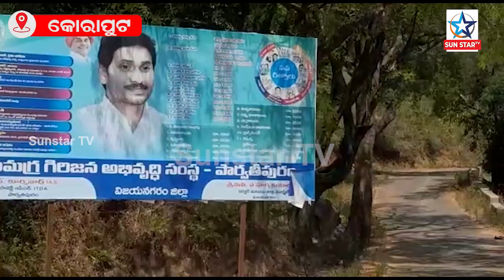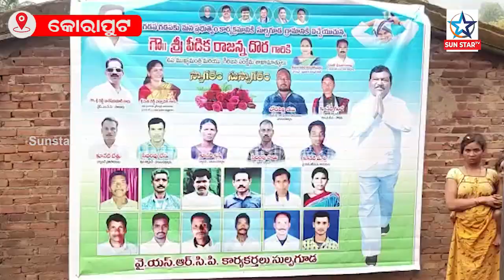ସମସ୍ୟା ସମାଧାନ କଥା କହି ଛଳନା କରିଲେ ଆନ୍ଧ୍ର ଉପ-ମୁଖ୍ୟମନ୍ତ୍ରୀ, ଆନ୍ଧ୍ର ମୁଖ୍ୟମନ୍ତ୍ରୀଙ୍କ ପ୍ରଚାର ପ୍ରସାର କରିଲେ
ସମସ୍ୟା ସମାଧାନ କଥା କହି ଠକିଲେ ଛଳନା କରିଲେ ଆନ୍ଧ୍ର ଉପ-ମୁଖ୍ୟମନ୍ତ୍ରୀ, ଆନ୍ଧ୍ର ମୁଖ୍ୟମନ୍ତ୍ରୀଙ୍କ ପ୍ରଚାର ପ୍ରସାର କରିଲେ